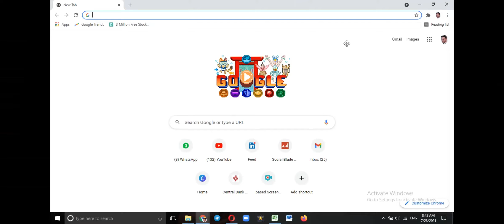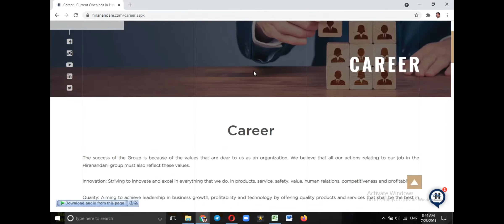Jobs in Hiranandani - Jobs in India - indiajobs Jobs in Private Companies - Rajan Chaudhary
आप सभी को सूचित किया जाता है कि आपको जो भी Jobs बताते हैं, इसमे हम किसी भी तरह का कोई पैसा नहीं लेते हैं, आप सभी के लिए एक मदद होती है, अगर कोई भी व्यक्ति आपसे advance पैसे मांगता है तो नहीं देने। अगर हमारे efforts से किसी को Jobs में help मिलती है तो please reviews जरूर दे दिया करो, आपके reviews से हमें प्रेरणा मिलती है, सभी के लिए कुछ करने की।

Related Jobs :-

Queries solved :-
genuine jobs
typing jobs
online jobs
data entry jobs
latest jobs
for 12th pass jobs
direct jobs for students
jobs for freshers in